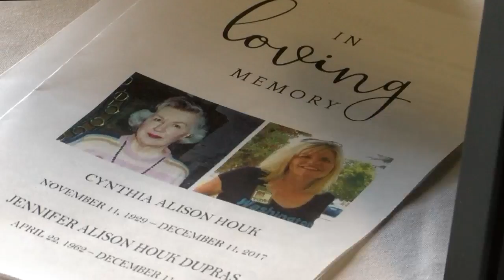Private investigator says Alan DuPras hired him to find estranged wife's boyfriend days before doubl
Alan DuPras was arrested for the murders of Jennifer DuPras and her mother Cynthia Houk.